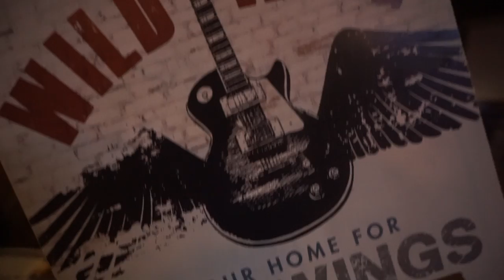Living The Boring Life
Thank you all so much for watching ! I love you guys ! Catch you all at tomorrows video ! (6pm est)